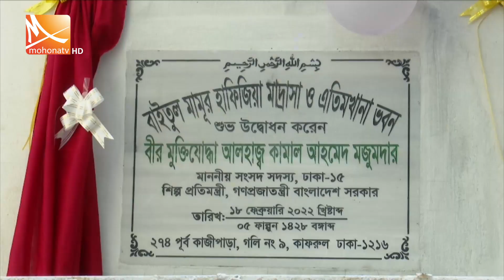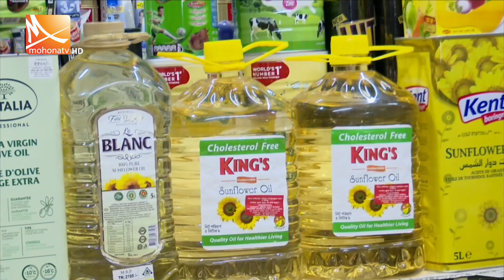রাতের মোহনা সংবাদ | তারিখ: ০৪ নভেম্বর ২০২২ | Mohona Tv News